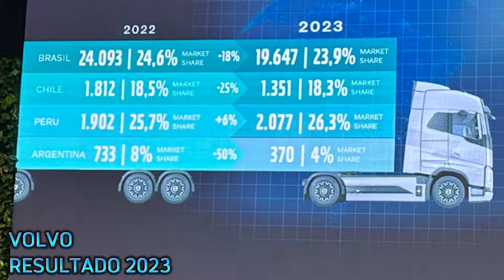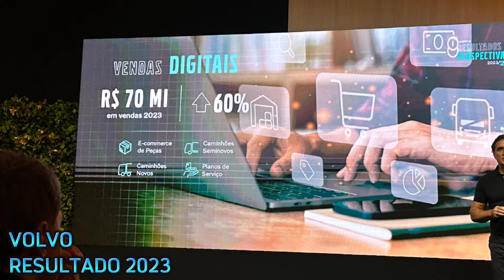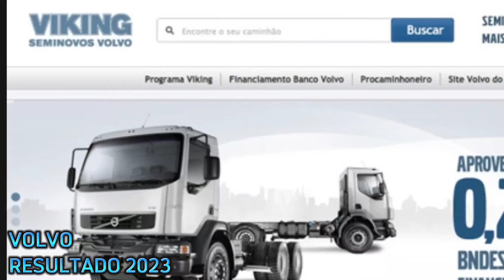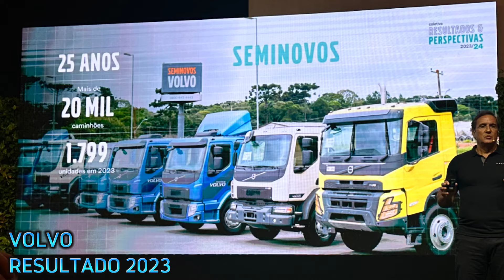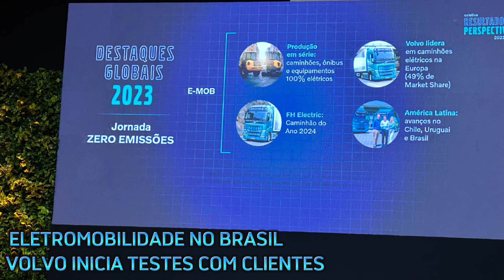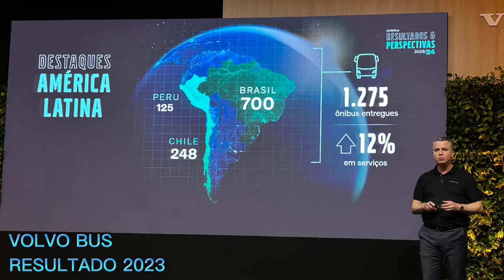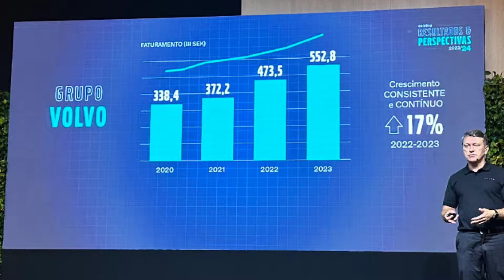FH 540 É CAMPEÃO PELO 5 ANO CONSECUTIVO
Confira o Balanço nas vendas da Volvo durante 2023 e as Perspectivas para 2024!